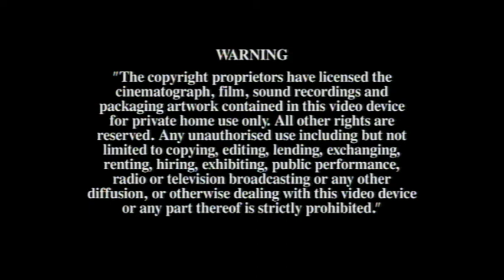Done and Dusted/Real World/Warning/Warner Music Vision (2005)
The quality isn't the best, that's what you expect from a DVD

Seen on Peter Gabriel: Still Growing Up Live & Unwrapped, in this case, the live disc

That's all.